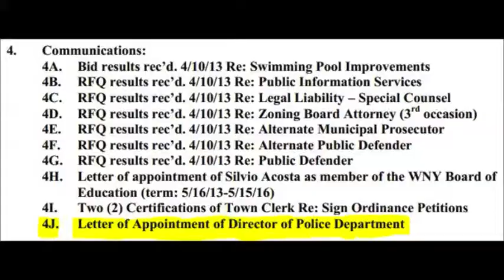Exclusive: West New York Police Director Michael Indri Retiring on May 1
Fomer Police Captain Bob Antolos will be taking his place.